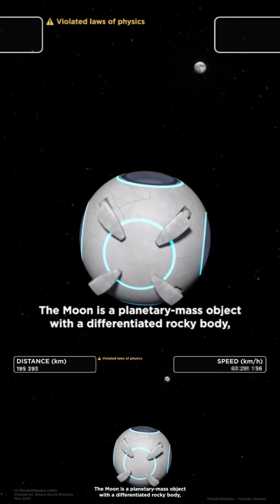space satellite planet universe earth spaceship astronomy science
Isar Aerospace Spectrum rocket is a two-stage launch vehicle designed to carry small satellites into orbit.